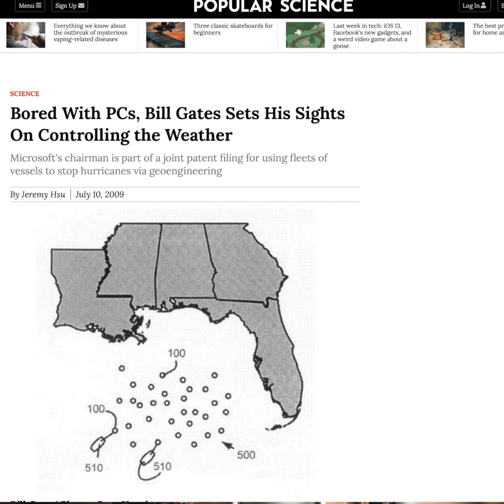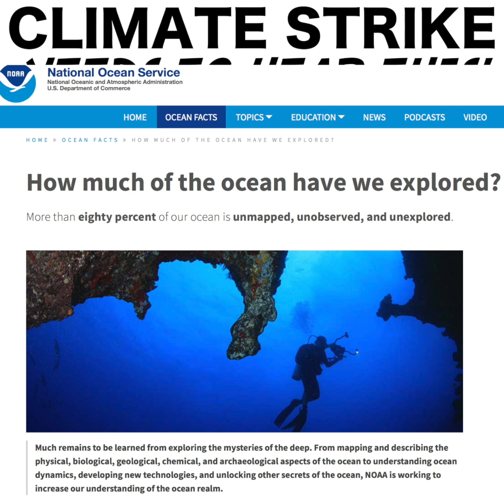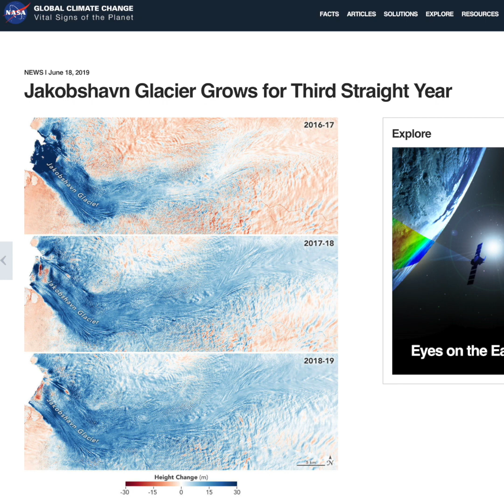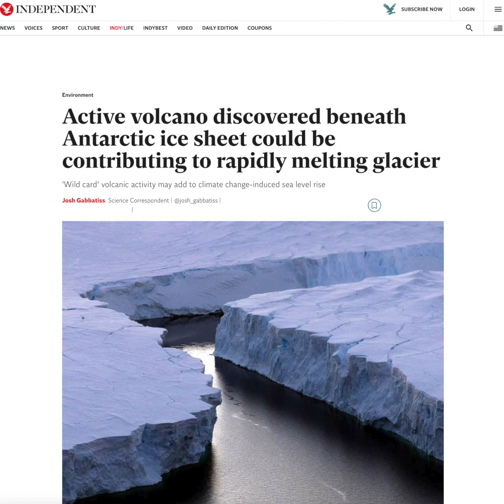The Climate Strike Video Activists Need To See!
Bitcoin: 32kZ6TAxCZNWKCJgeAw7kEQjGTpGhdLHhE
Litcoin: MAqnPdHDEfiX4EgqzdqfJLRqgBnMcX2ufU
Ethereum: 0xBc3d01AB67c1CceDc9b3f2c0B3c4a7b2c18C5439